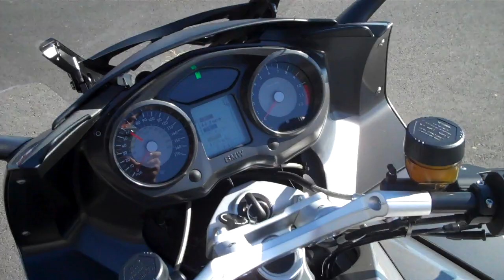2009 BMW K1300GT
2009 BMW K1300GT Sport Tourer